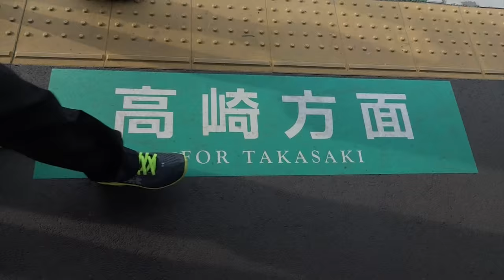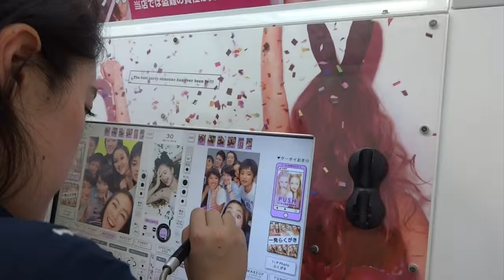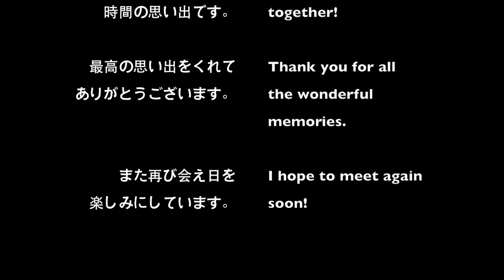Japan :: Gunma :: Takasaki • Shibukawa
Interning in Japan for the empowerment program. Week 1!
sorry this one is super long LOL
ISA/GPIUS